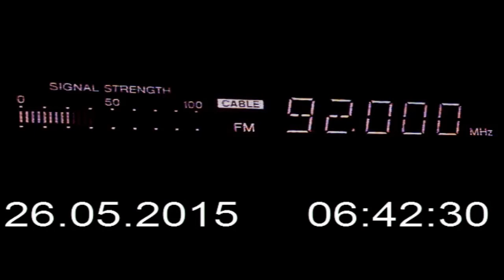DX FM Polskie Radio 3 (Trójka) from Krosno/Sucha Góra PL in Craiova Romania 616 km